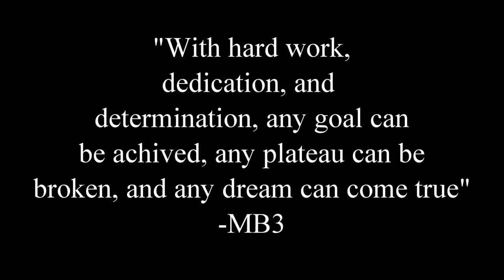Epic Squat Fail and Redemption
Make sure to watch the whole video.  It's funny, but there is an important lesson to be learned.  "With hard work, dedication, and determination, any goal can be achieved, any plateau can be broken, and any dream can come true" - MB3